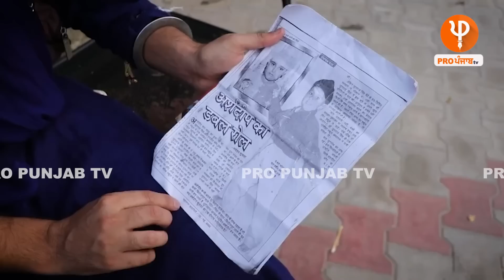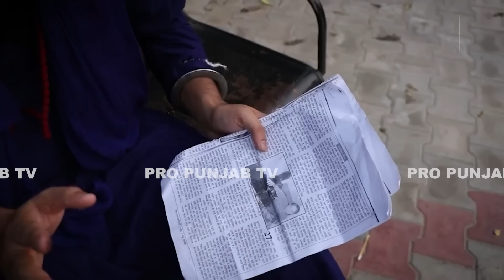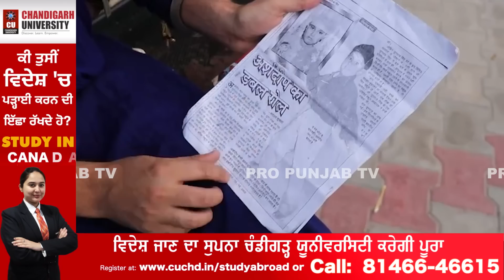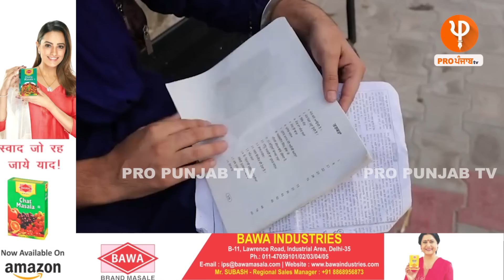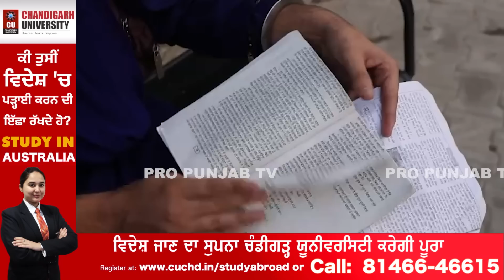ਇਹ ਨਿਹੰਗ ਸਿੰਘ ਕਰ ਰਿਹਾ ਆਪਣੇ ਪੁਨਰ ਜਨਮ ਦਾ ਦਾਅਵਾ, ਪਿਛਲੇ ਜਨਮ ਬਾਰੇ ਦੱਸ ਰਿਹਾ ਕੱਲੀ-ਕੱਲੀ ਗੱਲ ! | Pro Punjab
ਇਹ ਨਿਹੰਗ ਸਿੰਘ ਕਰ ਰਿਹਾ ਆਪਣੇ ਪੁਨਰ ਜਨਮ ਦਾ ਦਾਅਵਾ
ਪਿਛਲੇ ਜਨਮ ਬਾਰੇ ਦੱਸ ਰਿਹਾ ਕੱਲੀ-ਕੱਲੀ ਗੱਲ !
4 ਸਾਲ ਦੀ ਉਮਰ 'ਚ ਉਂਗਲ ਫੜ ਕੇ ਲੈ ਗਿਆ ਸੀ ਆਪਣੇ ਪਿਛਲੇ ਜਨਮ ਵਾਲੇ ਘਰ !